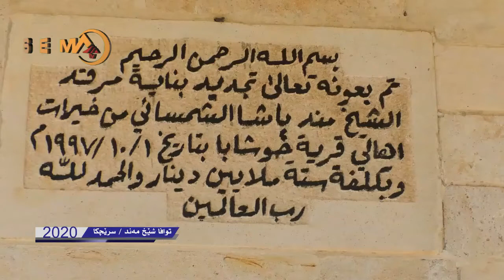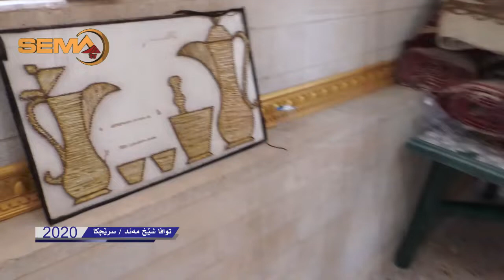توافا شيخ مند ل سريجكا 2020